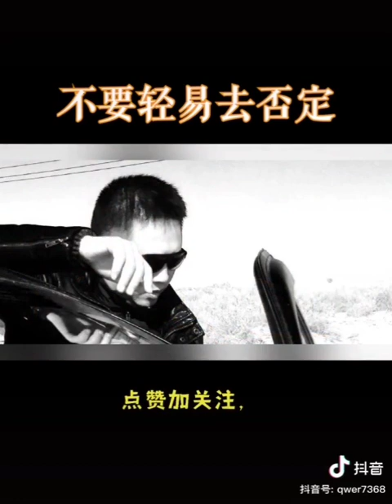感謝錄影錄製者 感謝爭先生系列作品 感謝抖音抖音號：qwer 7368分享~教育的目地是引領和開啟 贈人玫瑰 手有餘香。